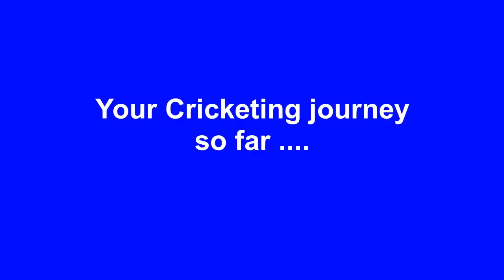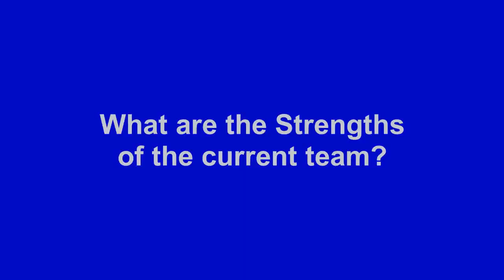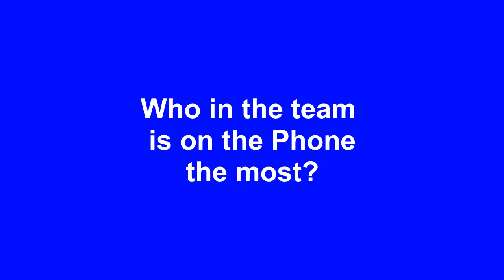Tanwir Afzal & Babar Hayat - Interesting views - Must watch interview !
Babar Hayat
Babar Hayat is a Hong Kong cricketer and former Hong Kong captain. He is a right-handed batsman.

International career: Babar made his T20I cricket completion debut against Nepal on 16 March 2014. On his debut match he made only 20 runs from 25 balls. He made his One Day International debut against Afghanistan in the 2014 ACC Premier League on 1 May 2014. In the 2016 Asia Cup Qualifier in February 2016, he became the first Hong Kong player to score a century in a T20I match.

Babar Hayat has the record for the highest ever T20I score by any player in the second innings of a T20I (122) and second in the list for scoring the highest ever T20I score in a losing cause just behind Australia's Shane Watson's 124*. Babar Hayat's 122 is also the highest ever score in T20I in the 2nd innings of a T20I in a losing cause. Babar Hayat's 122 is in second place for the highest percentage of runs in a completed innings of a team,where his team scored only 175/7 in that innings.

Babar Hayat holds the joint record for taking the most number of catches in a single T20I as a fielder(4) along with Darren Sammy, Ajinkya Rahane, Peter Borren, Corey Anderson and Dinesh Chandimal.He too has taken the most number of catches for Hong Kong in a single T20I.

On 16 February 2017 in the 2015–17 ICC World Cricket League Championship match against the Netherlands, he and Anshuman Rath made 197 runs for the third wicket. This was a List A record for Hong Kong and a record for any wicket in a World Cricket League match.

In December 2017, he became the first batsman for Hong Kong to score a double century in first-class cricket, when he made 214 not out against Papua New Guinea in the 2015–17 ICC Intercontinental Cup.

In August 2018, he was named the captain of Hong Kong's squad for the 2018 Asia Cup Qualifier tournament. However, prior to the tournament, Hayat stepped down as captain. Hong Kong won the qualifier tournament, and he was then named in Hong Kong's squad for the 2018 Asia Cup.

In December 2018, he was named in Hong Kong's team for the 2018 ACC Emerging Teams Asia Cup.He was the leading run-scorer for Hong Kong in the tournament, with 136 runs in three matches.In April 2019, he was named in Hong Kong's squad for the 2019 ICC World Cricket League Division Two tournament in Namibia.

T20 franchise career: On 3 June 2018, he was selected to play for the Vancouver Knights in the players' draft for the inaugural edition of the Global T20 Canada tournament.

Tanwir Afzal

Tanwir Afzal is a Hong Kong cricketer. He played for Hong Kong in the 2014 ICC World Twenty20 tournament. He made his One Day International debut against Afghanistan in the 2014 ACC Premier League on 1 May 2014.

In May 2015 he was named as the captain of the Hong Kong squad for the 2015 ICC World Twenty20 Qualifier.

In August 2018, he was named in Hong Kong's squad for the 2018 Asia Cup Qualifier tournament. Hong Kong won the qualifier tournament, and he was then named in Hong Kong's squad for the 2018 Asia Cup.

In December 2018, he was named in Hong Kong's team for the 2018 ACC Emerging Teams Asia Cup. In April 2019, he was named in Hong Kong's squad for the 2019 ICC World Cricket League Division Two tournament in Namibia.